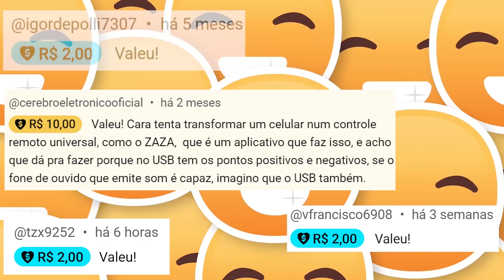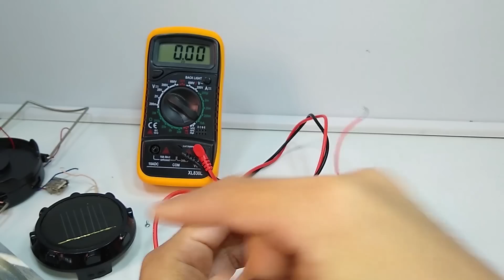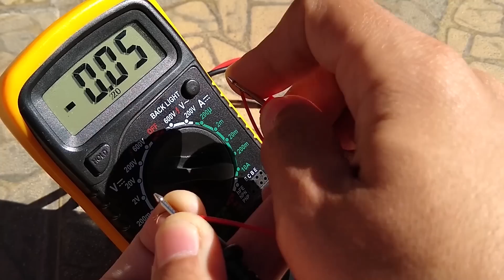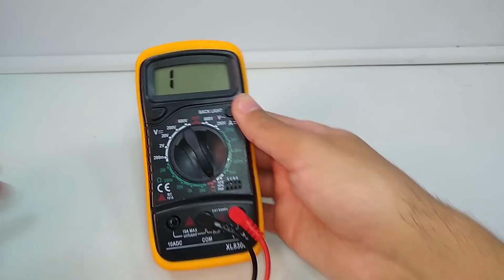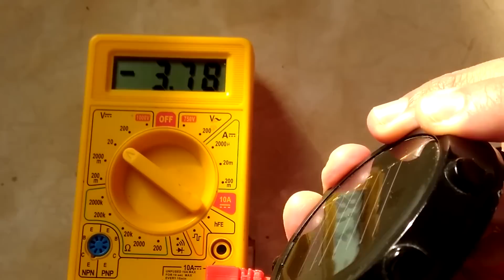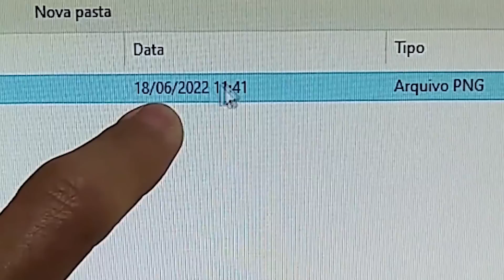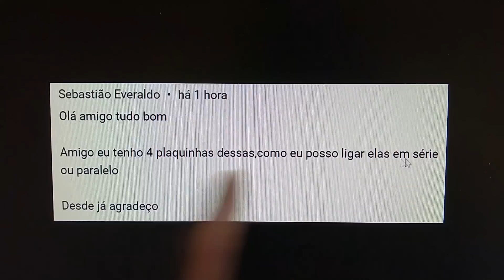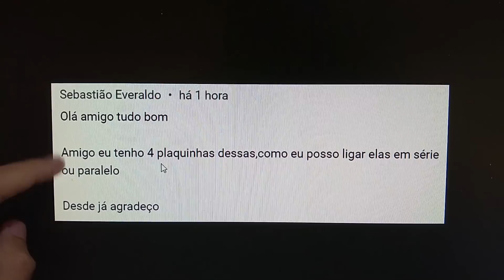COMO FAZER PAINEL SOLAR CASEIRO COM LEDS?- Qual o melhor tipo de led para gerar mais energia- Parte1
Nesse vídeo testamos leds para fazer painel solar caseiro.
Fizemos vários testes tentando ver qual tipo de LED consegue gerar mais tensão proporcionando mais energia. Essa é a primeira parte do vídeo com as experiências, na segunda parte faremos também testes com outros tipos de LED, e também aproveitamos para usar o backlight luz de fundo de um celular com tela quebrada para gerar muita luz e testar o painel solar que removemos do lampião USB.

👍✅CABO LD29 PARA ESPELHAR A TELA DE QUALQUER CELULAR NA TV HDMI FUNCIONA LEGAL?COMPRAMOS PARA TESTAR👍✅

👍✅COMO ESPELHAR A TELA DO CELULAR NA TV DE TUBO AV RCA? FUNCIONA BEM COM CABO LD29 E CONVERSOR HDMI AV👍✅

CABO USB V8 MICRO USB OU TIPO C LOJA ALIEXPRESS  ***

👍✅CARTÃO SD NÃO FORMATA DE JEITO NENHUM - Como RECUPERAR DADOS e CONFIRMAR SE O DEFEITO É SÉRIO👍✅

👍✅FAZER TV BOX ANDROID USANDO CONVERSOR DE TV DIGITAL OU ATUALIZAR TV SMART PARA ANDROID É POSSÍVEL?👍✅

👍✅ Teste mini PAINEL SOLAR  reaproveitado e CABO USB ruim - Testando se cabo mais CURTO é melhor👍✅

Mini Teclado  Sem Fio Iluminado  Led RGB LOJA ALIEXPRESS***  (mesmo mostrado no video)

Mini Teclado USB Wireless LOJA ALIEXPRESS***  (outro modelo parecido)

PLAYLIST PC - trocar processador - Instalar SSD - Upgrade - memória ram - notebooks e pcs com defeito - Dicas e soluções

ATENÇÃO!

EM RELAÇÃO A PROCEDIMENTOS ENVOLVENDO BATERIAS, TODO CUIDADO É POUCO MESMO, INCLUSIVE VOCÊ PODE FAZER UMA RÁPIDA PESQUISA NO GOOGLE ASSIM:

"" celular explode na mão de técnico ""